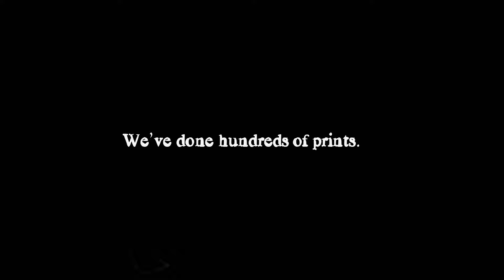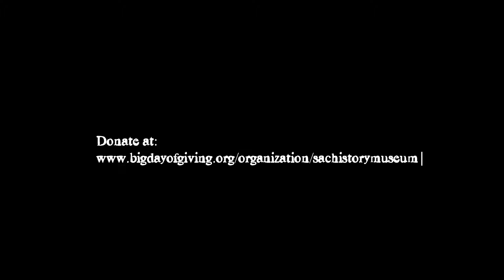Support the Sacramento History Museum on May 2nd for Big Day of Giving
If you've been waiting until May 2 to be part of the excitement of Big Day of Giving, your wait is over.

Great news! Thanks to the generosity of TWO Matching Gifts, your donation will be TRIPLED up to $8,000! We have great appreciation for the James and Susan McClatchy Fund and the Sacramento History Alliance Board of Directors for supporting of the Sacramento History Museum and our mission to share the region's history and the stories of our community.

Over the last few years we have reached an international audience on social media becoming the most followed museum in the world on YouTube and TikTok. One of our followers, Jakob Sandberg, a communications and media student at the University of Maryland chose our museum for his nonprofit class project. Thank you Jakob for the outstanding Big Day of Giving video!

Thank you to everyone who gifted early and for those who are donating today. We appreciate your support and the opportunities you provide us to share our region's rich history through stories from the community.